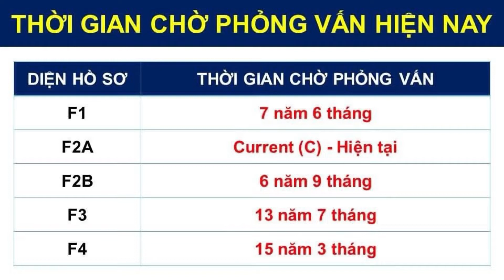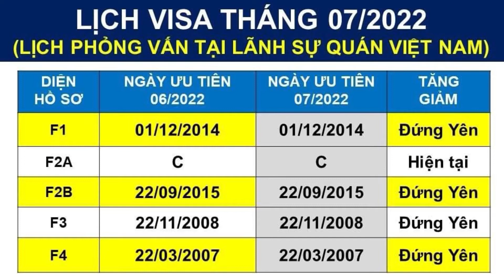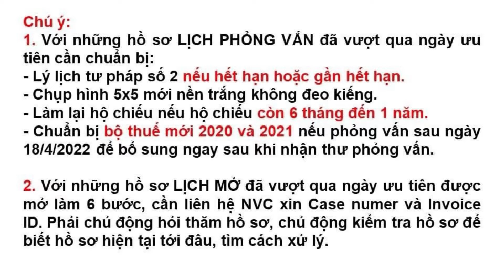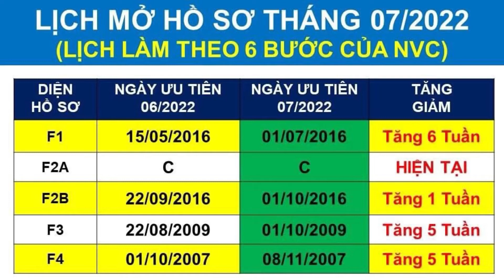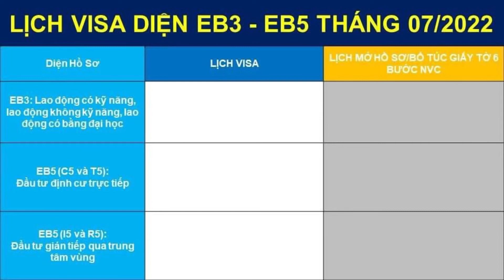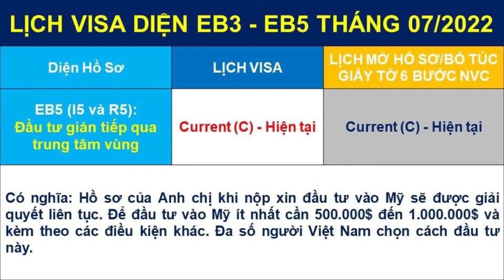LỊCH VISA VÀ LỊCH MỞ HỒ SƠ THÁNG 7/2022